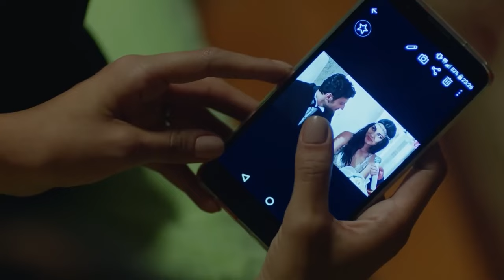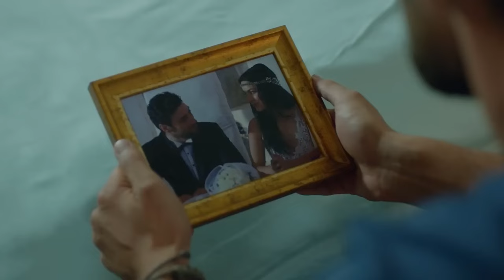The Moment Life Stopped - Dream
The Moment Life Stopped - NOTHING IS MORE IMPORTANT THAN YOU

Ceyhun Mengiroglu
Ulas Tuna Astepe
Ozge Ozder
Atilla Saral